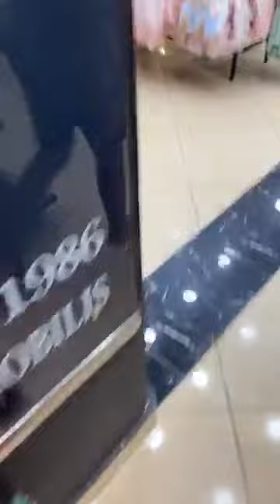عرض خاص لملابس الصيف عند محل gold class سطيف كل المعلومات في صندوق الوصف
PROMOTION 🔥🔥تخفيض 🔥🔥
Pyjama à 950DA !
Ensemble à 1450DA🧸!
2 ensembles 1990DA🤙🏻👌🏻!
Robe à 1150DA🙈!
chez GOLDCLASS🤪🤪🤪🤪 profitez au max😙😙
تخفيضات في محلنا، اغتنموا الفرصة ..

📍📍Adresse : Boulvard Bouaroua À Côté de la maison Mobilis.📍📍
📍📍العنوان: حي بوعروة بجانب وكالة موبيليس سطيف 📍📍
مرحبا بكم.